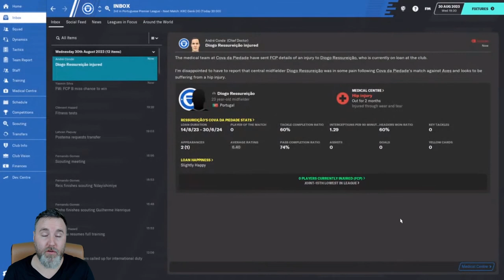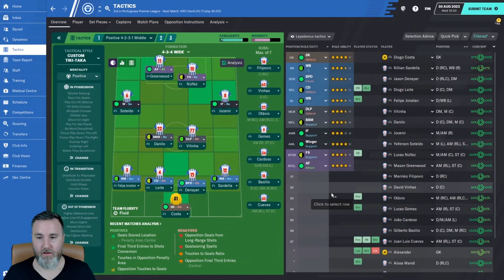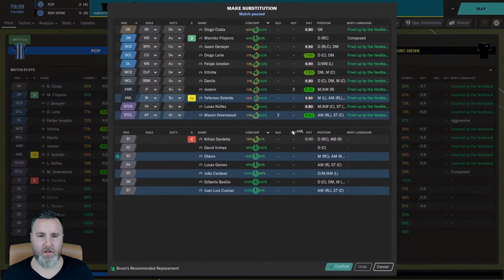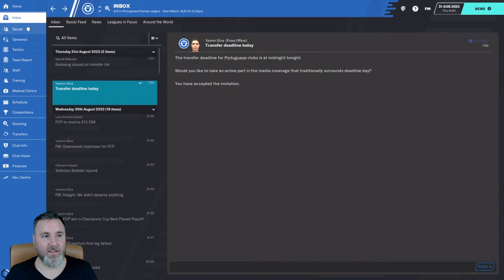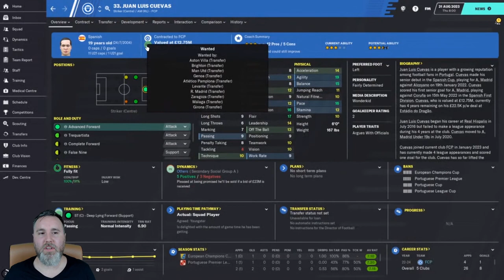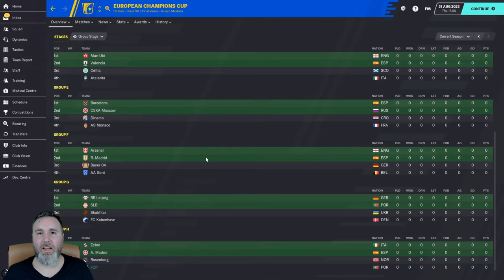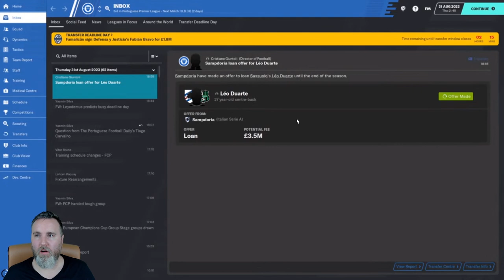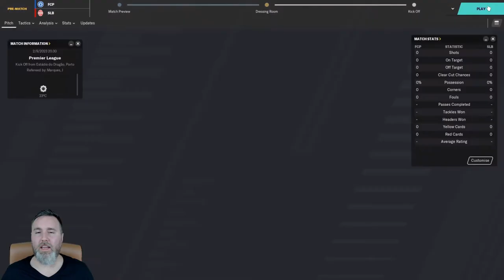IBERIAN SUN - FM20 Journeyman - PART 37 : TO LAG OR NOT TO LAG - Football Manager 2020 Google Stadia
Welcome to my second series called Iberian Sun, a Football Manager journeyman save with a twist! We are starting out with some lower league management in Portugal, to embark on a FM20 road to glory! Google Stadia is the platform I use, but I’m not doing a Stadia review. I just want to show you some Stadia gameplay of the FM20 career mode. Two big games today, but most of all: how's our lag doing?

   Google Stadia:
      Leyodemus#3498

My gear:
- Microphone: Trust Mantis GXT232 (with TIE Studio Mic Stand Flexible)
- Camera: Logitech C922 Pro Stream Webcam
- Lighting (most important!): StudioKing “Day Light” Set SB01
- Green screen: Elgato Green Screen